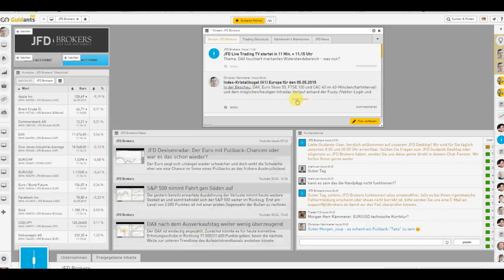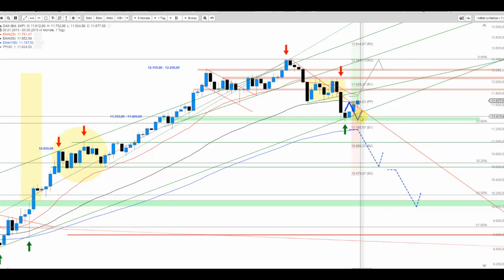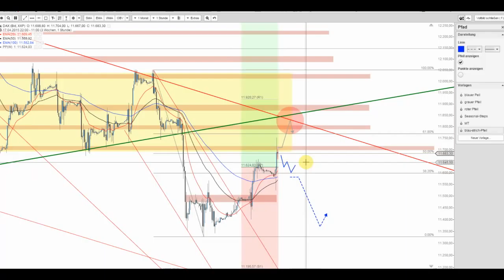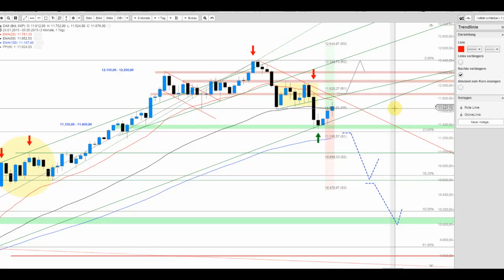DAX touchiert markanten Widerstandsbereich – was nun?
Der DAX erfährt seit kurzer Zeit wieder den Zuspruch der Käufer. Doch ist dies wirklich nachhaltig? Tageschart vs. Stundenchart und diverse Widerstände. Noch wirkt dies rein korrektiv...